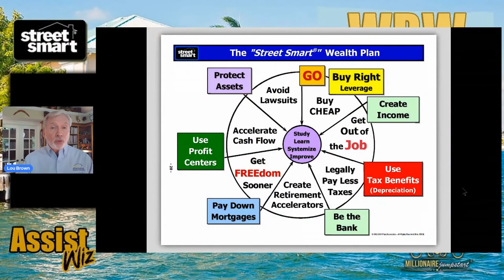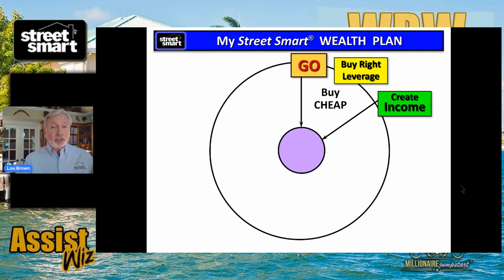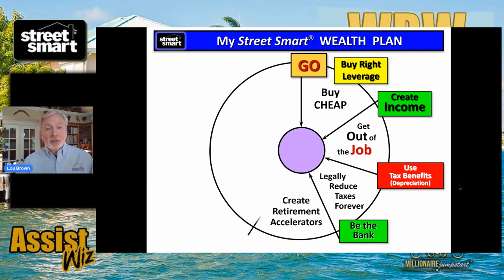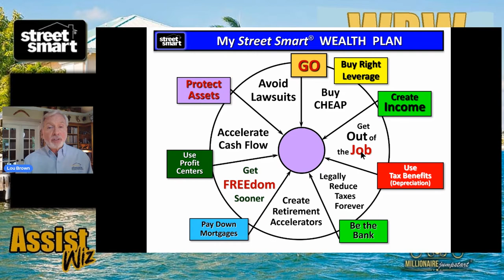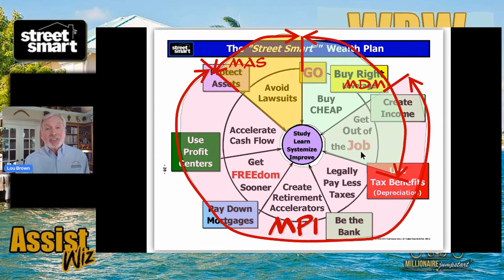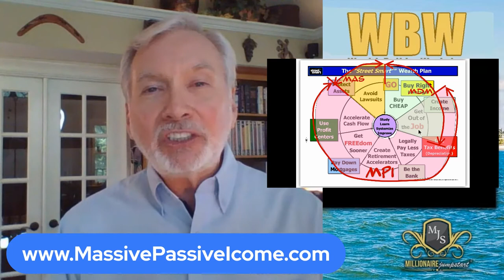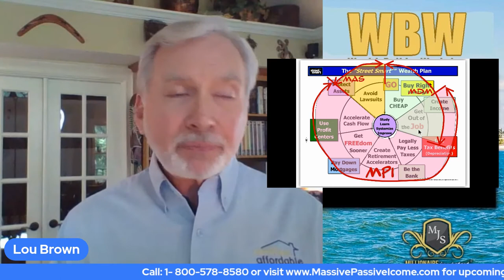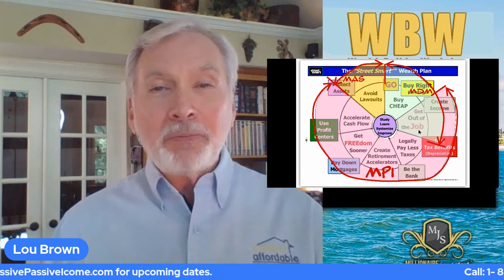The Street Smart Wealth Plan | Lou Brown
In this video let Lou introduces you to a wealth plan that he developed for almost 40 years of his life and career in real estate. It’s called the Street Smart Wealth Plan.

Join Lou as he shows you the step-by-step procedure of the Street Smart Wealth Plan for you to see and understand the bigger picture of what you want to accomplish in your real estate business.